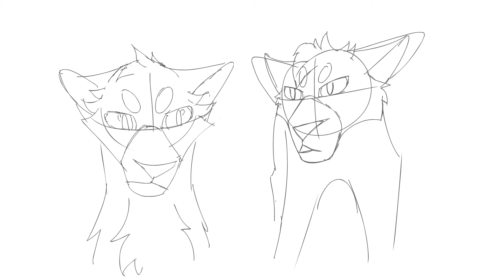The Pitiful Children Part 1 WIP